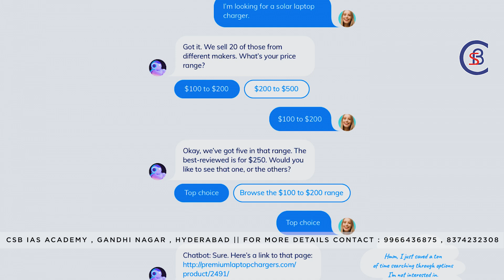ChatGPT కృత్రిమ మేధతో విప్లవాత్మక ఆవిష్కరణ..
CSB IAS ACADEMY's New Channel For Groups Related Topics
Channel Name : CSB TV

Contact Address :
500080